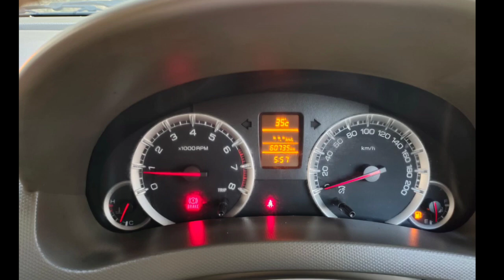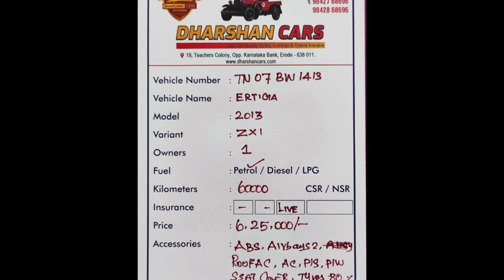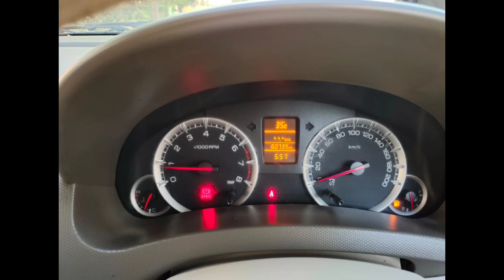Maruti Suzuki Ertiga Used Car Sales, In Tamil Nadu India, Bala Tex Car Sales, Buying Online Services